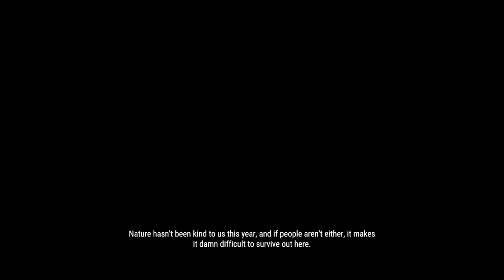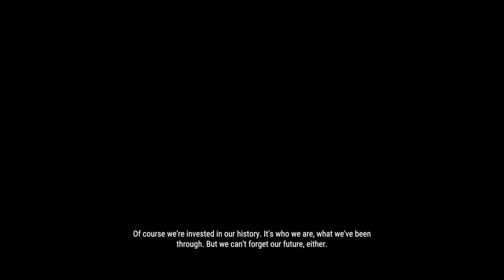Cotw Mississippi acres final mission